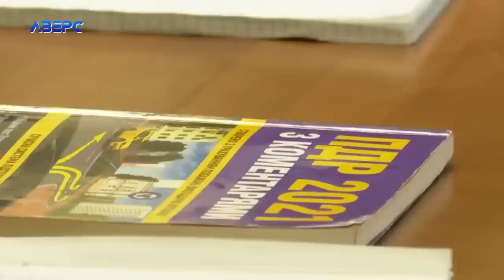Полицейский ЦИПЛАКОВ в апелляционном суде